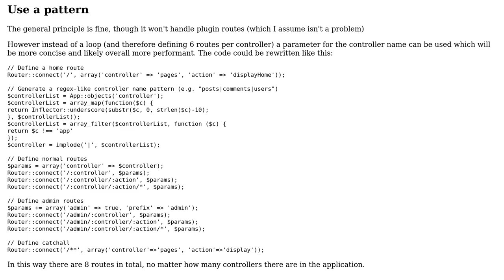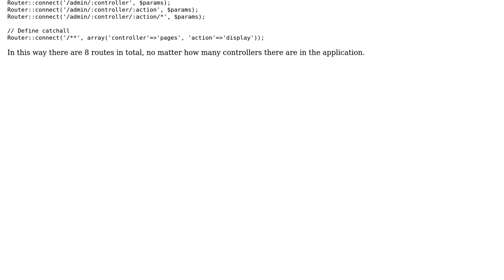Code Review: CakePHP 2.x Custom PagesController & Routing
With thanks & praise to God, and with thanks to the many people who have made this project possible! | Content (except music & images) licensed under CC BY-SA | Music | Images & others | With thanks to user Jamal user Daniel user AD7six and the Stack Exchange Network Trademarks are property of their respective owners. You are responsible for your own actions.